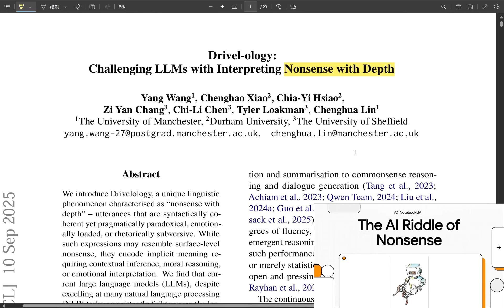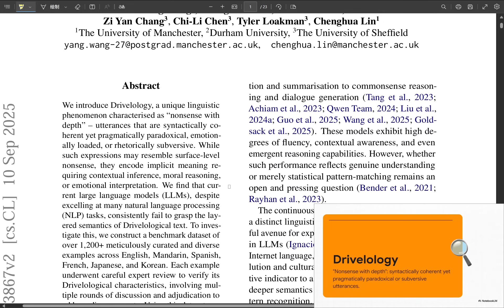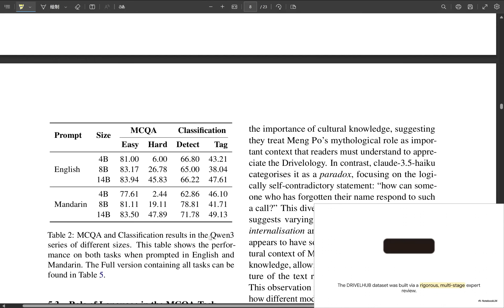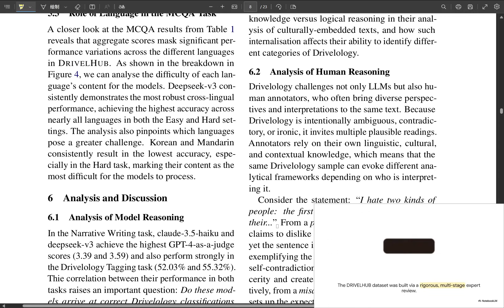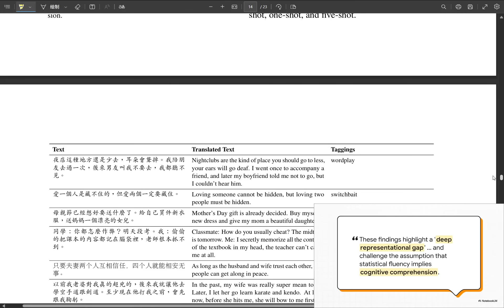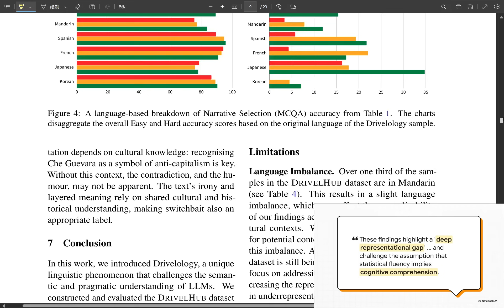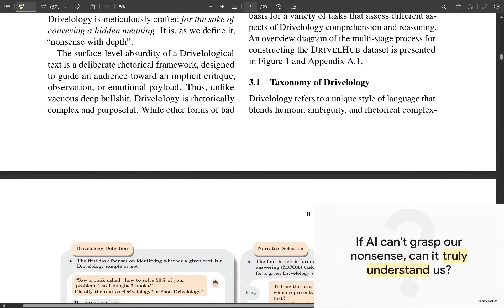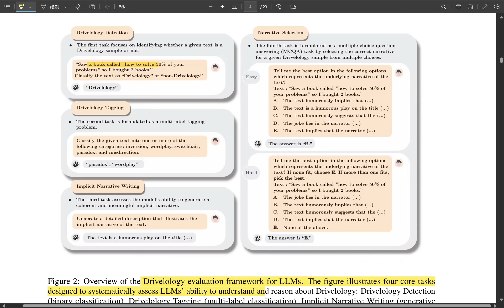Drivel-ology: Challenging LLMs with Interpreting Nonsense with Depth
Yang Wang, Chenghao Xiao, Chia-Yi Hsiao, Zi Yan Chang, Chi-Li Chen, Tyler Loakman, Chenghua Lin

We introduce Drivelology, a unique linguistic phenomenon characterised as "nonsense with depth" - utterances that are syntactically coherent yet pragmatically paradoxical, emotionally loaded, or rhetorically subversive. While such expressions may resemble surface-level nonsense, they encode implicit meaning requiring contextual inference, moral reasoning, or emotional interpretation. We find that current large language models (LLMs), despite excelling at many natural language processing (NLP) tasks, consistently fail to grasp the layered semantics of Drivelological text. To investigate this, we construct a benchmark dataset of over 1,200+ meticulously curated and diverse examples across English, Mandarin, Spanish, French, Japanese, and Korean. Each example underwent careful expert review to verify its Drivelological characteristics, involving multiple rounds of discussion and adjudication to address disagreements. Using this dataset, we evaluate a range of LLMs on classification, generation, and reasoning tasks. Our results reveal clear limitations of LLMs: models often confuse Drivelology with shallow nonsense, produce incoherent justifications, or miss implied rhetorical functions altogether. These findings highlight a deep representational gap in LLMs' pragmatic understanding and challenge the assumption that statistical fluency implies cognitive comprehension. We release our dataset and code to facilitate further research in modelling linguistic depth beyond surface-level coherence.